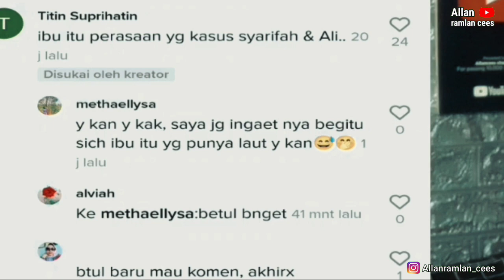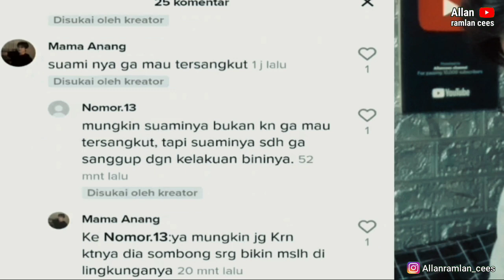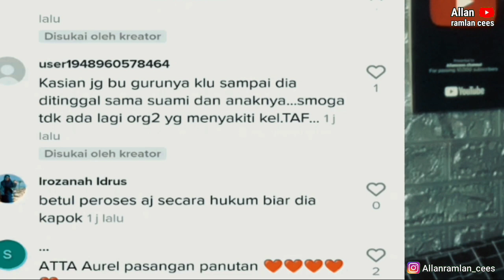Nasib pembully ameena di tinggal suami & di cibirr sekampung‼️dr Lita Gading & netizen buka suara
nasib pembully ameena dicibir sekampung ditinggal suami,atta Aurel bingung merasa kasihan